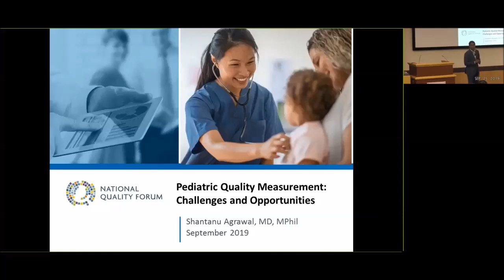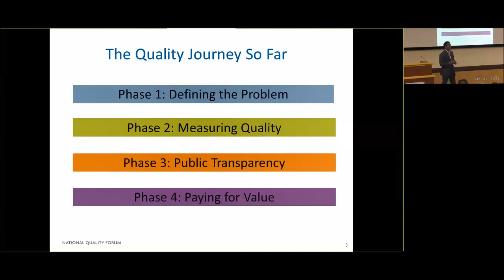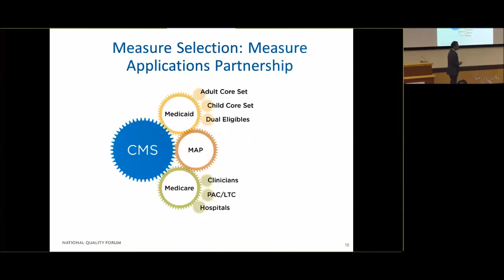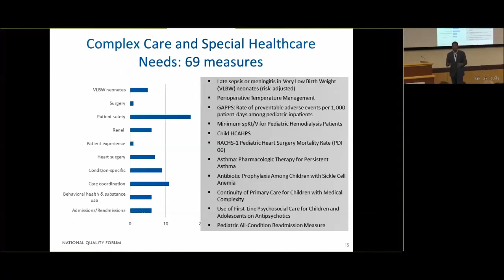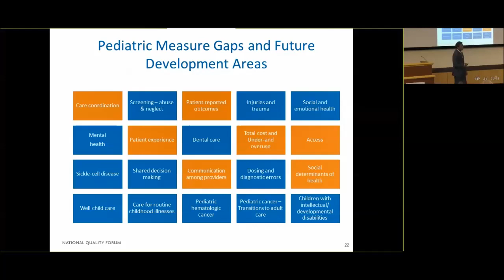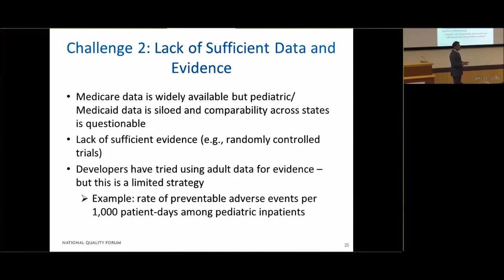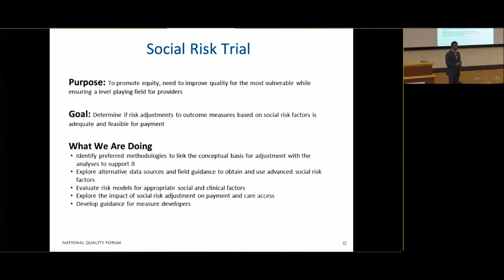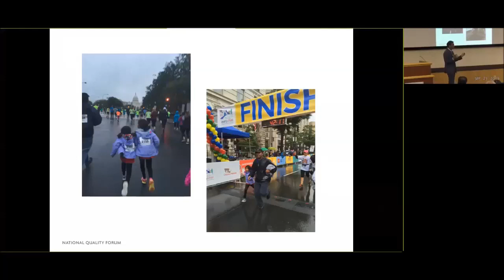Improving Quality in Pediatric Care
This Grand Rounds lecture will provide an overview of the state of quality measurement in pediatric care, emerging trends in pediatric measure development and opportunities and challenges to improving pediatric quality measurement. The session will also discuss improving quality care for children by addressing health equity. (9-25-19)